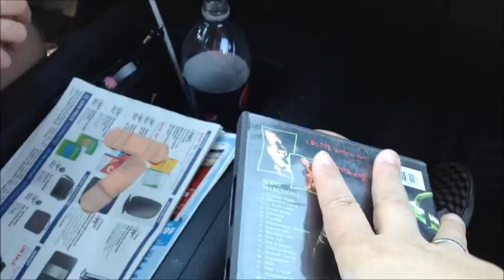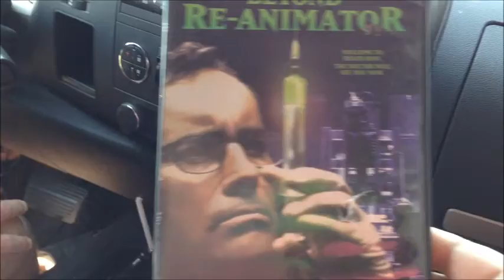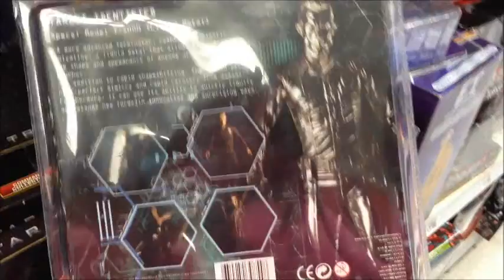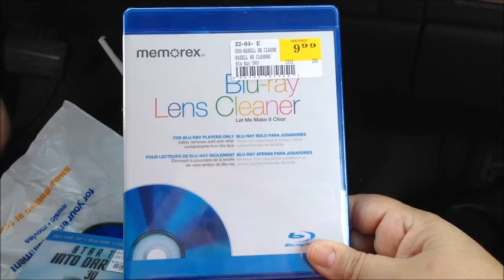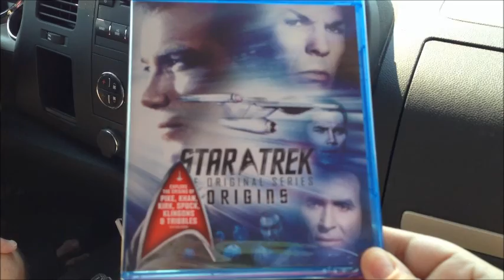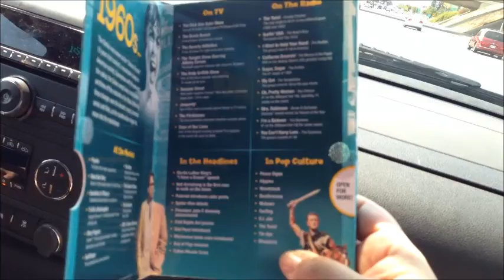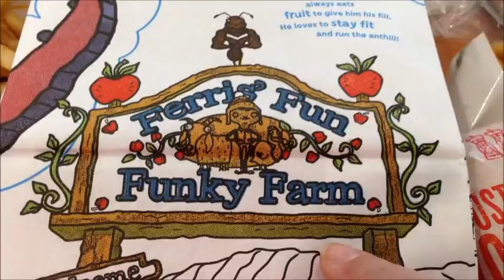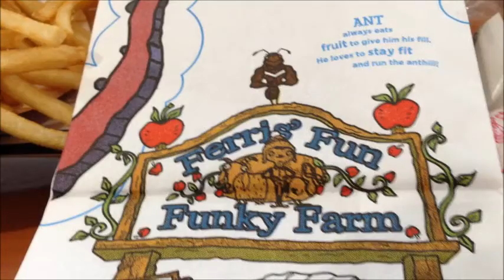#185 - Tuesday Movie Hunting!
Stores visited, movies purchased. Just another Tuesday ;)